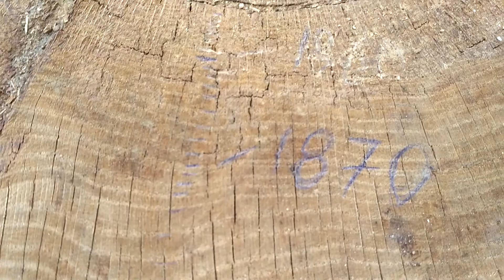Считаем годовые кольца - определяем возраст дерева. Дендрохронология.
Дуб 1840 года на кладбище в Радивонишках.
Дендрохроноло́гия - одна из методик датирования археологических находок и древних предметов, основанная на исследовании годичных колец древесины.
180 летний дуб на кладбище в деревне Радивонишки  Лидского района Гродненской области